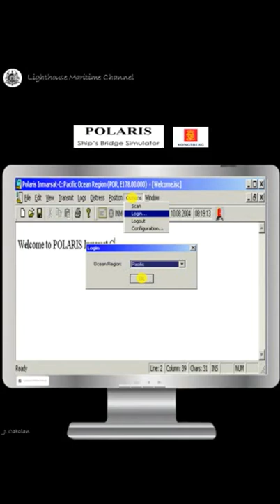Inmarsat C change satellite